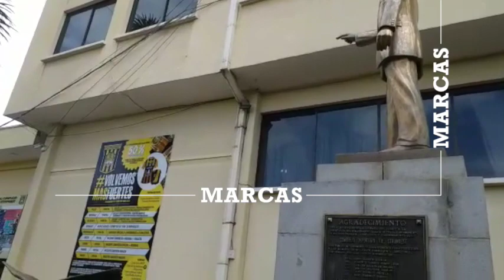Acto conmemorativo por los 114 años de The Strongest